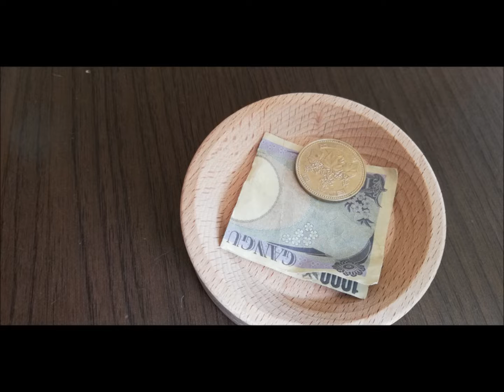娘と買い物ごっこして遊んだりしてる。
今回は２歳９ヶ月の娘と遊んでるところを
録ってます。今回で娘の回は最後になりそうです。